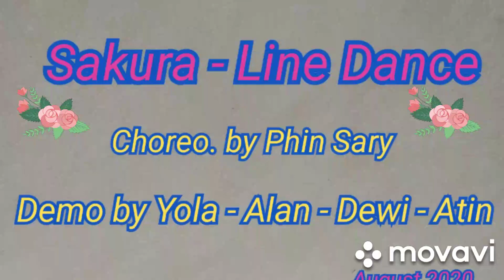SAKURA - Line Dance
Choreographed by Phin Sary
Demo by Yola - Alan - Dewi - Atin
August 2020